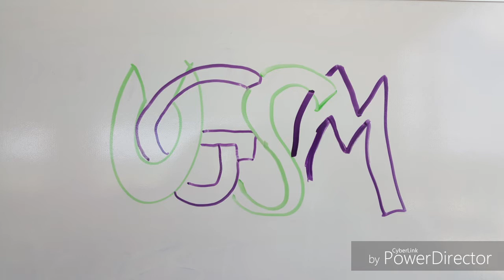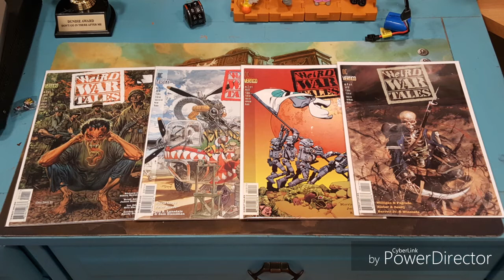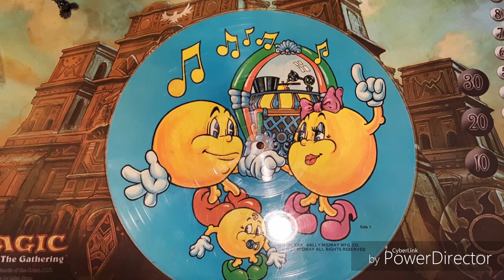Ugsm replace the crate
another edition of replace the crate. this is a series dedicated to buying your own stuff for a monthly crate.